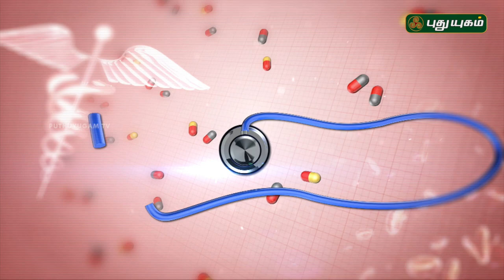சர்க்கரை நோய் அறிகுறிகள் | Doctor On Call | 01/11/2018 | PuthuyugamTV